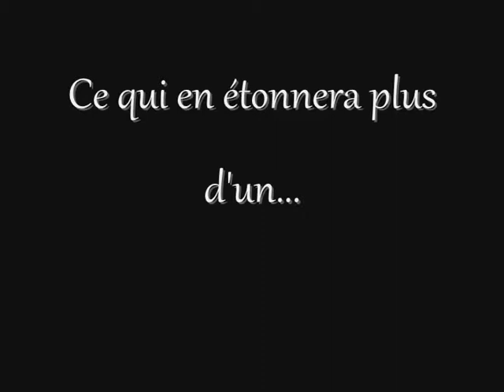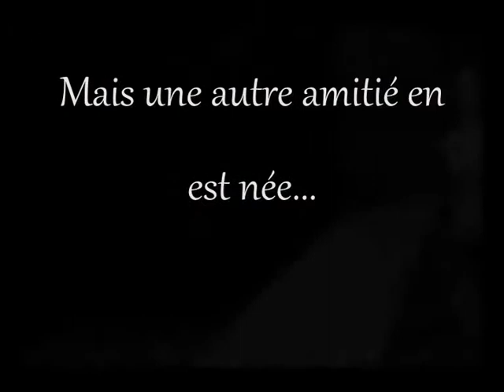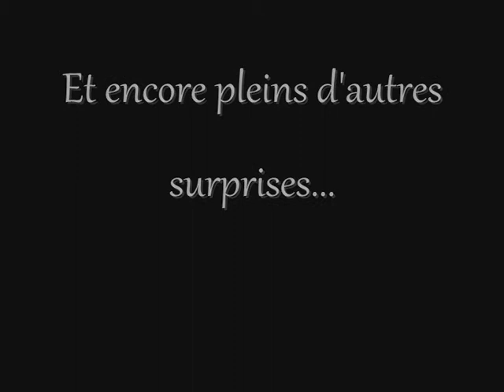Changements Inattendus Clip